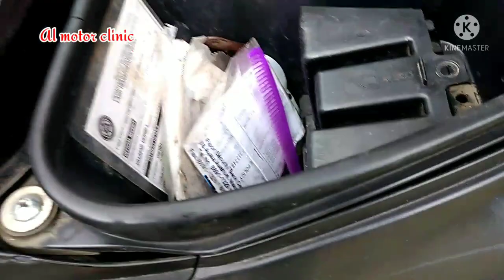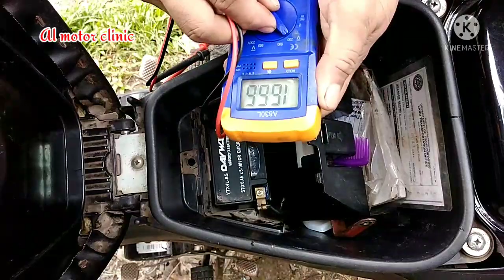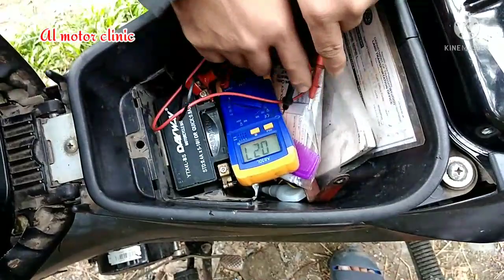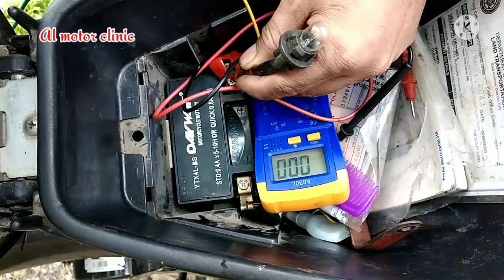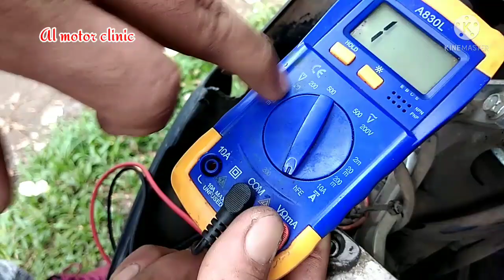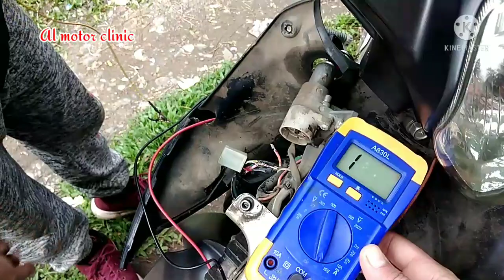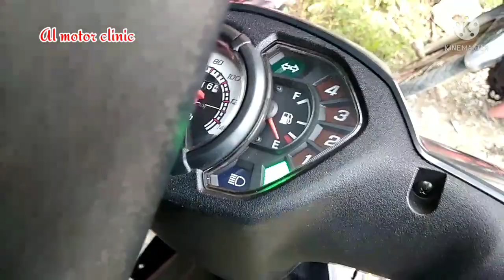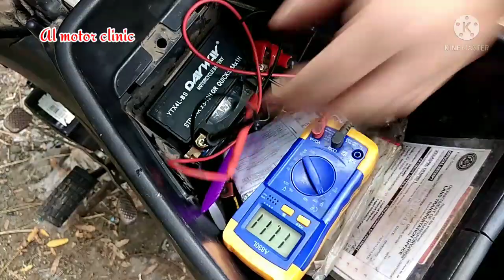Suzuki Smash 115 Dalawang Beses nag Palit ng Battery Peru Nag Drain Parin. Ito ang Dahilan. Alamin.